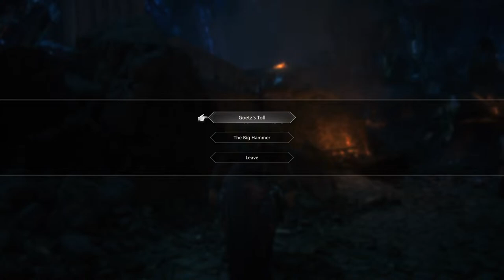Final Fantasy 16 Playthrough